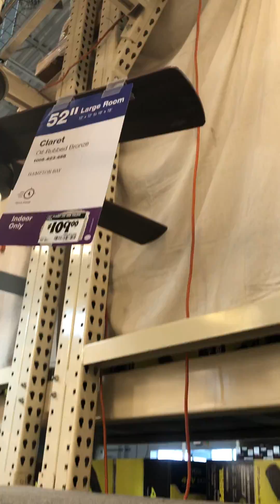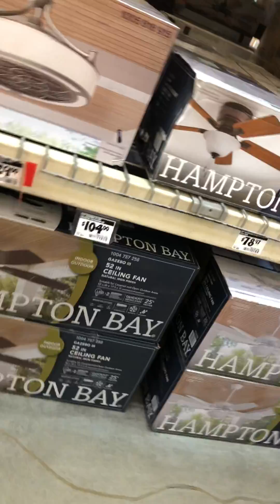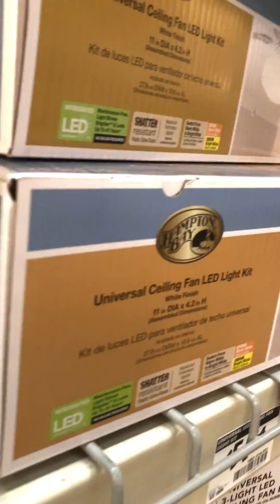Fans on Home Depot display no. 1